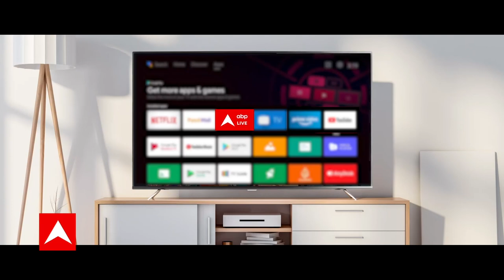Manjinder Singh Sirsa slams Arvind Kejriwal over new Excise Policy in Delhi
Vinai Kumar Saxena, the LG of Delhi has requested for CBI to do inspection on the case of Excise policy on Liquor, whereas Delhi CM Arvind Kejriwal defends Manish Sisodia by calling the accusations by the LG baseless and false in a press conference today. The LG accuses the government of ingoring rules and making errors in tenders for liquor shops, and giving the wrong advantages to liquor licenses.